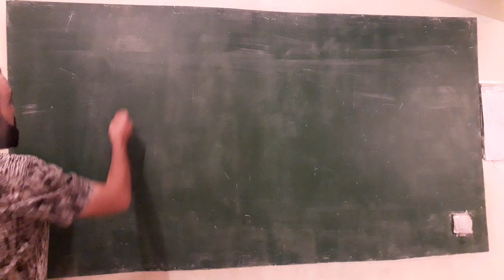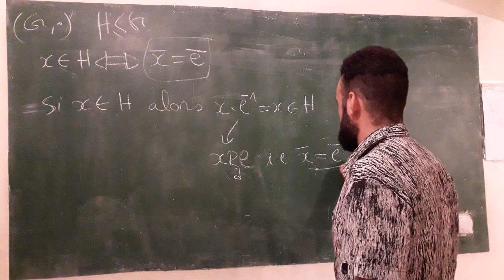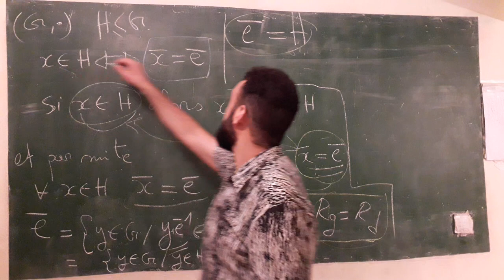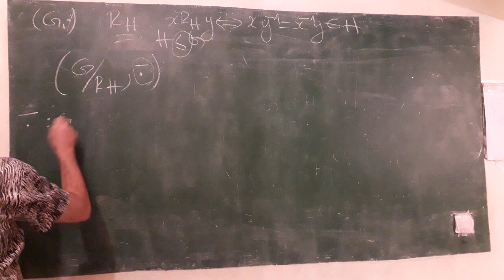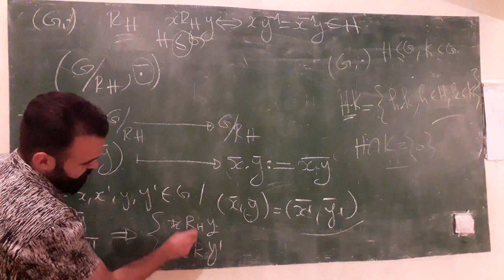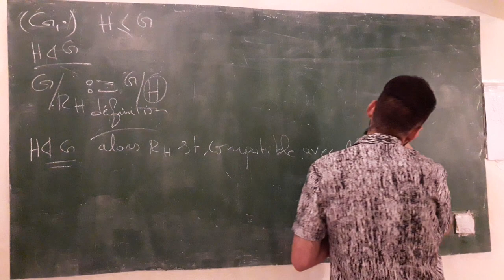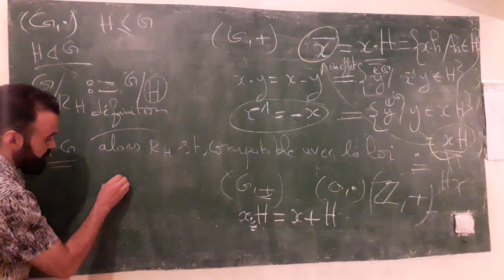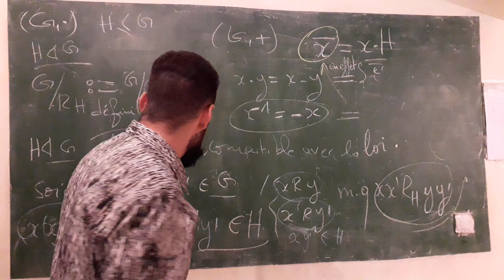Les groupes quotients 1